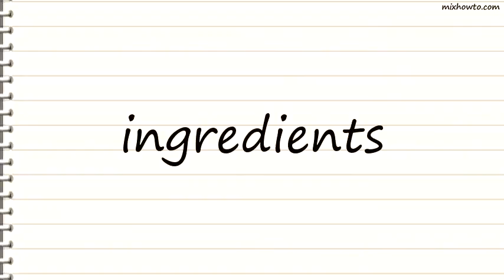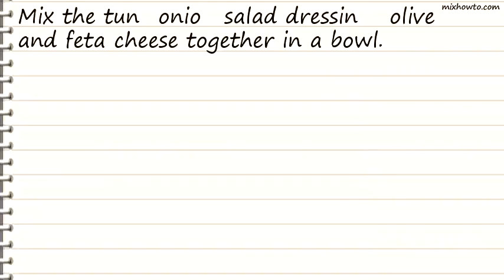Recipe Greek-Style Tuna Salad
INGREDIENTS:
-1 (5 ounce) can chunk light tuna in water, drained
●1 tablespoon chopped red onion
●2 teaspoons prepared Greek vinaigrette salad dressing (such as Kraft)
●3 pitted Kalamata olives, chopped
●1 tablespoon crumbled feta cheese